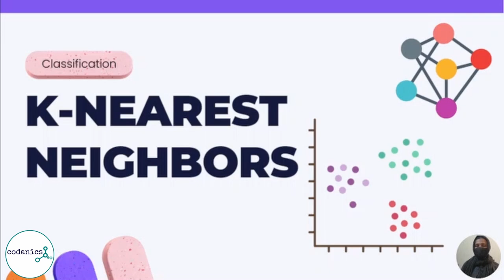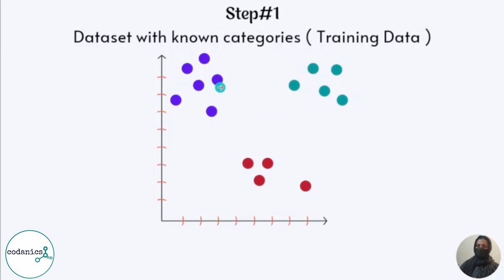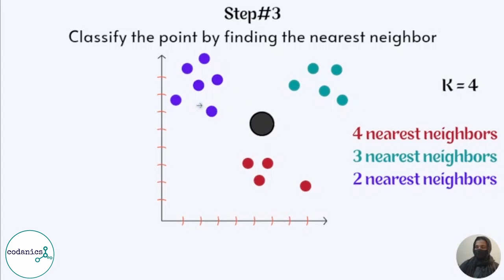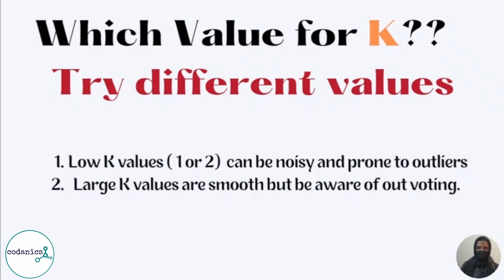K nearest neighbors | In urdu/hindi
Video Description:
In this video, we will be discussing the K Nearest Neighbors (KNN) algorithm. KNN is a supervised machine learning algorithm that can be used for both classification and regression tasks. It works by finding the K number of nearest neighbors to a given data point and using the class labels or target values of those neighbors to make a prediction for the given data point.

One of the key benefits of KNN is that it is a simple and easy-to-understand algorithm. It also has very few hyperparameters, with K being the most important one. K is the number of nearest neighbors that the algorithm will consider when making a prediction. A larger K value can lead to smoother decision boundaries, but can also make the model more prone to bias.

One important thing to note about KNN is that it is a lazy learning algorithm, meaning that it does not learn a model during the training phase. Instead, it simply stores the training data and waits until a prediction is needed to calculate the nearest neighbors and make a prediction. This makes KNN fast and efficient, but it also means that it may not perform as well as other algorithms on large datasets.

In summary, the K Nearest Neighbors algorithm is a simple yet powerful tool for both classification and regression tasks. It is easy to understand and implement, but may not scale well to large datasets.